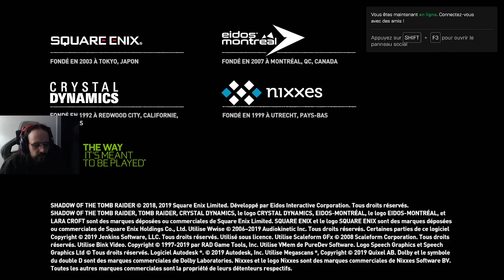Anaru origins - EP 08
VOD - Shadow of the Tomb Raider